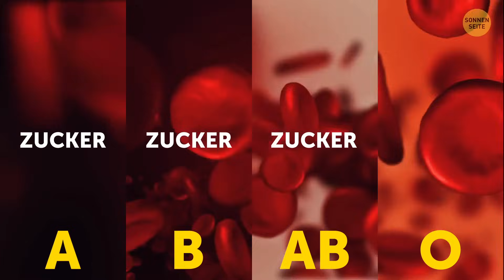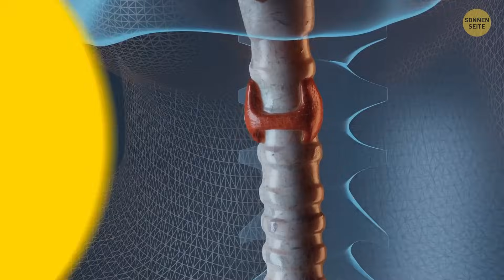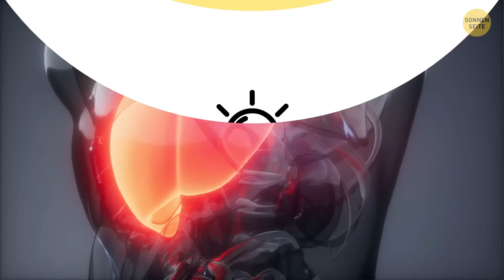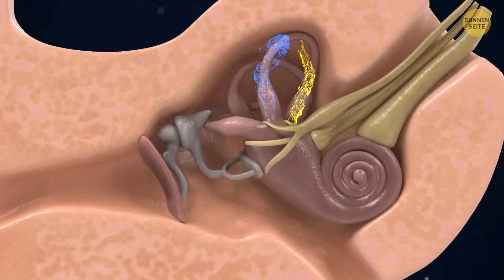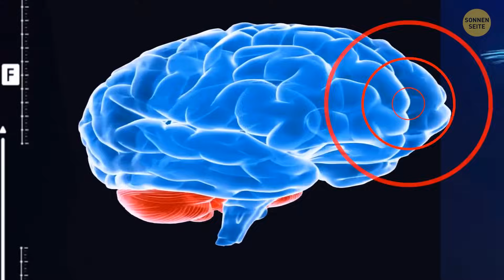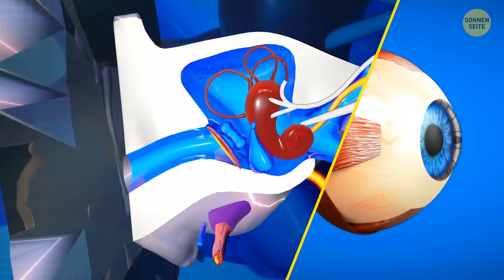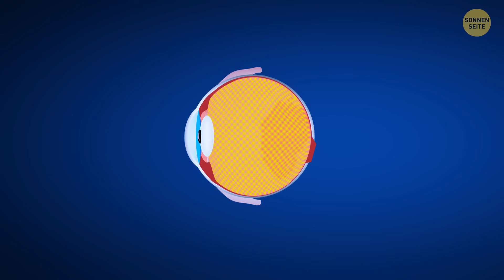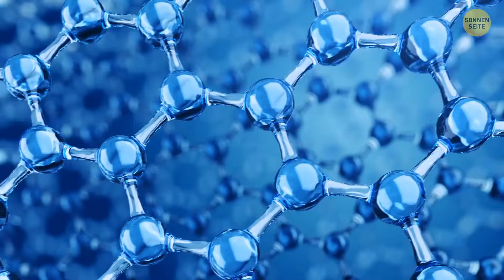Warum haben Menschen keine lila Augen?+ Andere Körperfakten!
Entdecken Sie die faszinierenden Gründe dafür, warum Violett die seltenste Augenfarbe bei Menschen ist und tauchen Sie in einen Schatz an faszinierenden Fakten über den menschlichen Körper in diesem aufschlussreichen Video ein!